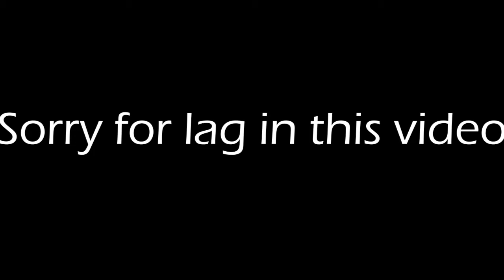sad news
im sorry